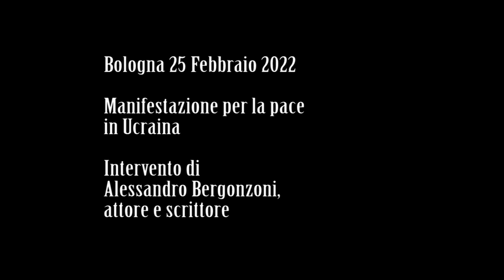Alessandro Bergonzoni per la pace in Ucraina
Intervento dell'artista in apertura della manifestazione per la pace in Ucraina promossa dal Portico della Pace di Bologna in piazza Maggiore il 25 febbraio 2022